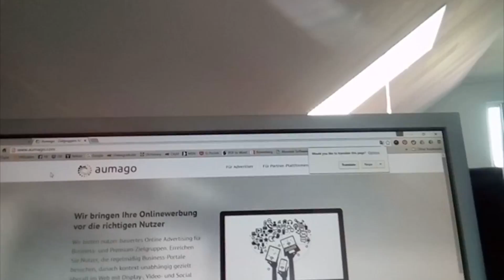AIESEC Internship in Sibiu - Romania – Ka Tsun Chan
This video is only for academic use.